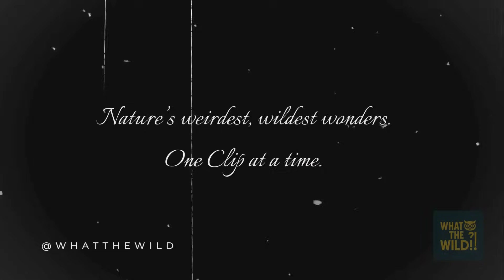Why Do Frogs Croak? | WhatTheWild?! 🐸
Why do frogs croak?

Spoiler: It's not because they're bored in the swamp.

In Episode 3 of WhatTheWild?!, we dive throat-first into the wild world of frog flirting.

From swamp serenades to the sexy science of sound sacs, we’re breaking down the amphibious art of calling for love — and territory.

🐸 Custom croaks
🎶 Swamp opera
💚 Big voice = big appeal

Because in the frog world, it’s not about looks — it’s about who can croak without bursting a lung.

And hey… ever dated someone who croaked louder than they committed? Yeah. Frog energy!